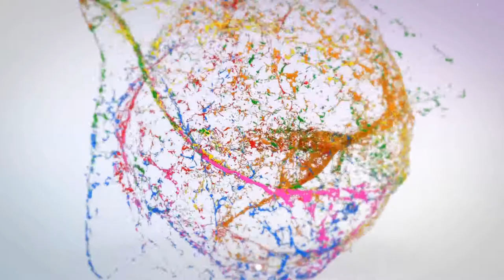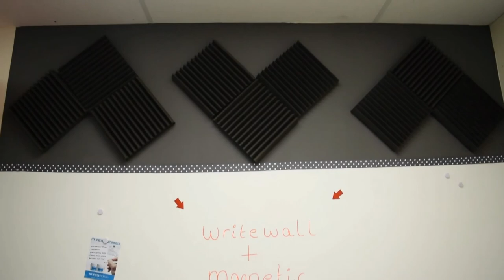*NEW* Write Paint & Magnetic Paint is here!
The day is finally here. Monsta Write Paint and Magnetic paint is now available!

Turn any wall into a magnetic whiteboard! It's time to scribble all over the walls and let your ideas out. Great for the kids room, home office, school, work office, laundry, sports club... the list goes on and on!